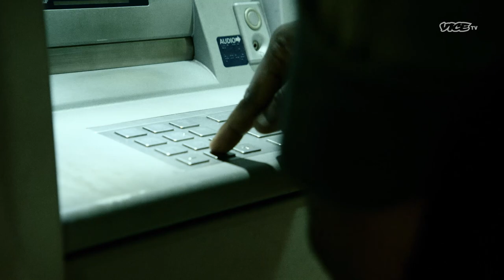Black Market Season 2 (Trailer)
BLACK MARKET with Michael K. Williams returns January 10, 2022.